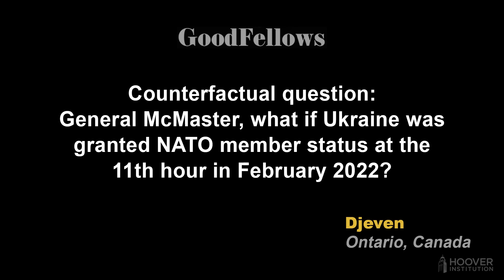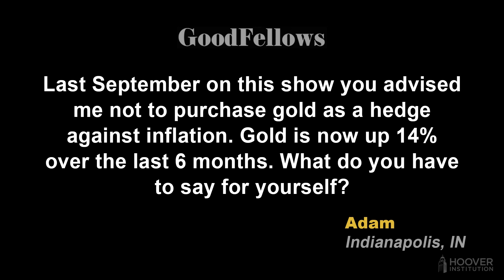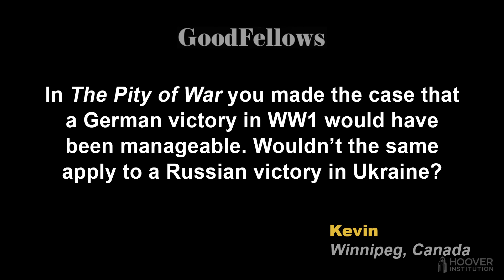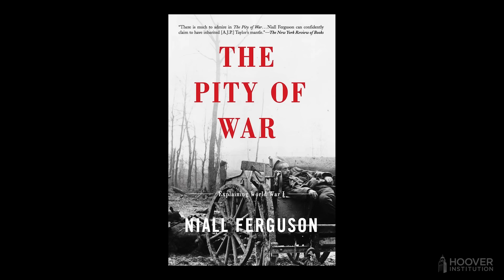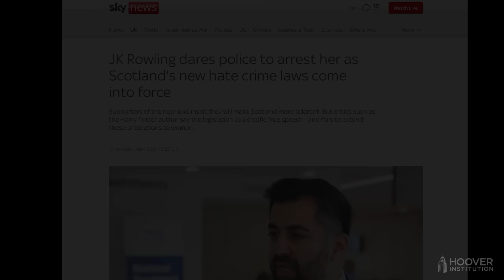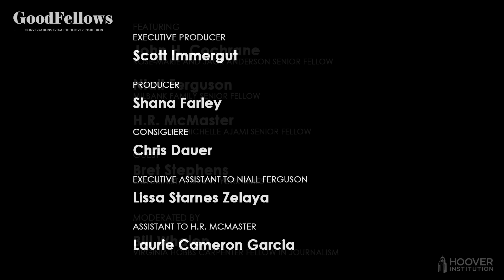NYT’s Bret Stephens on Israel, 4 Years of GoodFellows, and An Invite to JK Rowling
As the six-month anniversary of Hamas’s attack on Israel approaches, what to expect next in that struggle—and is the American president and Israeli prime minister’s working relationship beyond repair? New York Times columnist Bret Stephens joins Hoover senior fellows Niall Ferguson, John Cochrane, and H.R. McMaster to discuss the war’s possible expansion into southern Lebanon and Stephens’s vision of a rebuilt Gaza as a Mediterranean version of Dubai. After that, a celebration of four years since GoodFellows’ “shelter-in place” debut, including a little boasting (they saw inflation coming), a little contrition (they didn’t see Trump rebounding), and some big takeaways on geopolitics, economics, and the pandemic’s legacy.

GoodFellows, a Hoover Institution broadcast, features senior fellows John Cochrane, Niall Ferguson, and H.R. McMaster discussing the social, economic, and geostrategic ramifications of this changed world. They can’t banter over lunch these days, but they continue their spirited conversation online about what comes next, as we look forward to an end to the crisis.

The opinions expressed on this channel are those of the authors and do not necessarily reflect the opinions of the Hoover Institution or Stanford University.